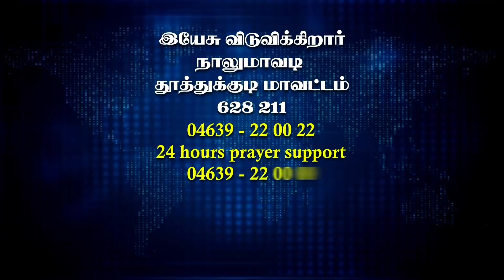ஜெயம் பெற்றவர்கள் | Bro.Magesh Testimony | Bro.Mohan C.Lazarus